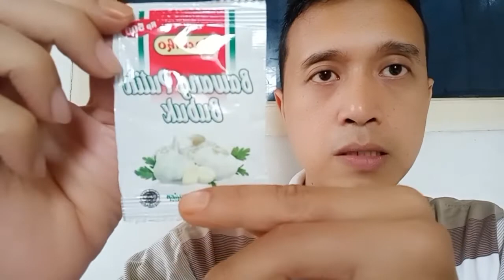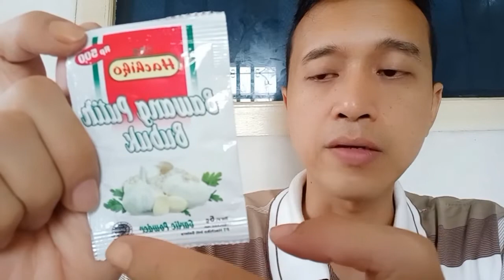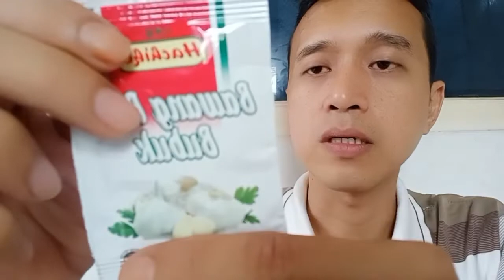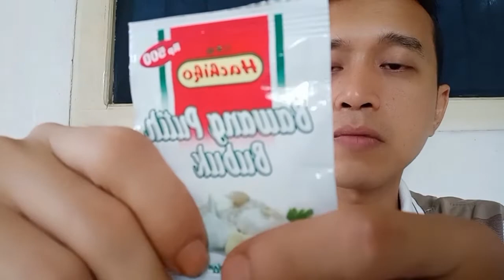Hacaigo Bawang Putih Bubuk Mufti Rafi Ullah CEO